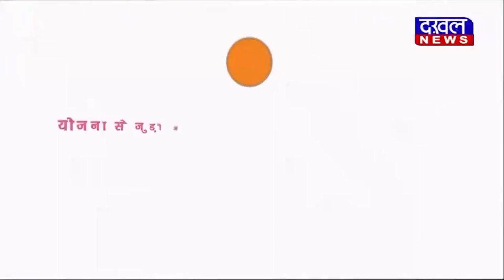DAKHAL NEWS गृह मंत्री मिश्रा ने कहा ममता दीदी केरला स्टोरी देखने दो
गृह मंत्री मिश्रा ने कहा ममता दीदी केरला स्टोरी देखने दो
मिश्रा ने कहा समाज में केरला स्टोरी से फैली जागरूकता